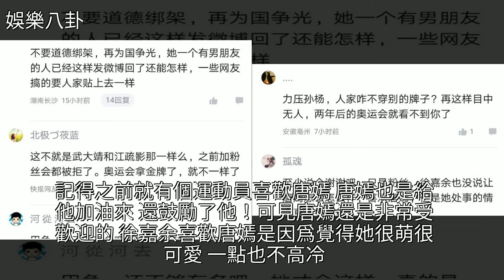亞運會五金得主徐嘉餘表白唐嫣，唐嫣回覆兩個字被批沒禮貌，[娛樂八卦]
亞運會五金得主徐嘉餘表白唐嫣，唐嫣回覆兩個字被批沒禮貌 [娛樂八卦]徐嘉餘,唐嫣,雅加達亞運會,孫楊,游泳亞運會五金得主徐嘉餘表白唐嫣，唐嫣回覆兩個字被批沒禮貌 [娛樂八卦]徐嘉餘 唐嫣 雅加達亞運會 孫楊 游泳